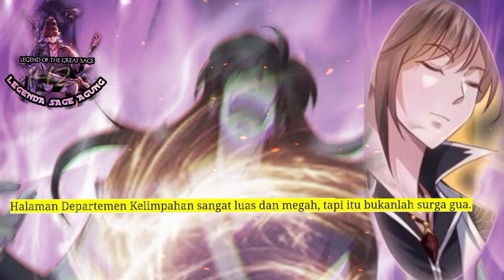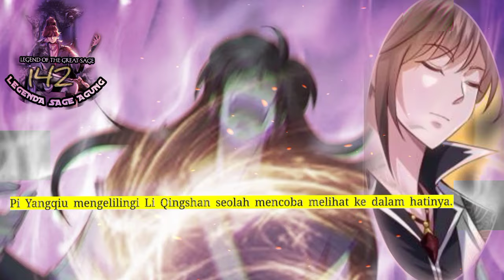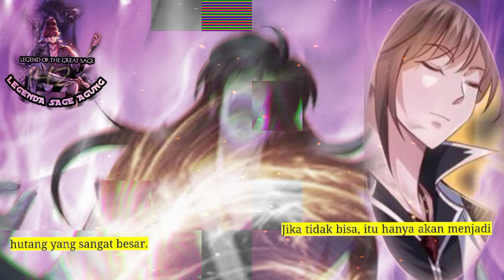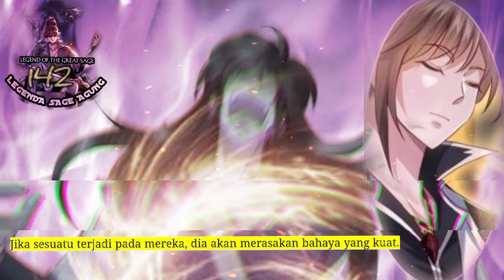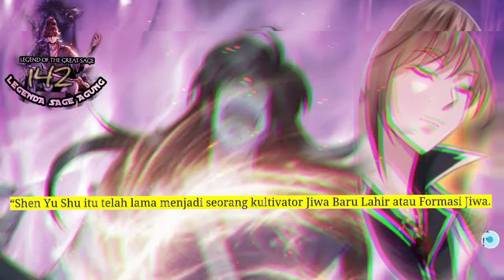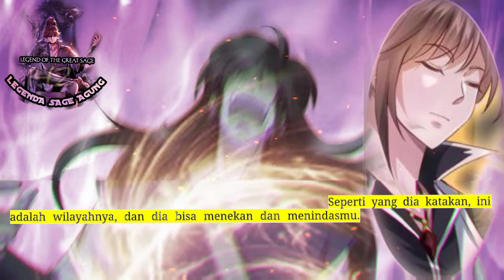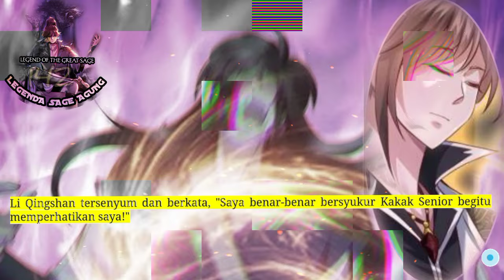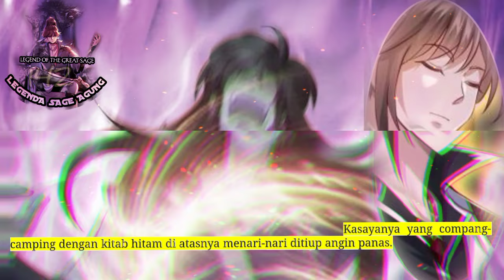Legenda Sage AGung season 142